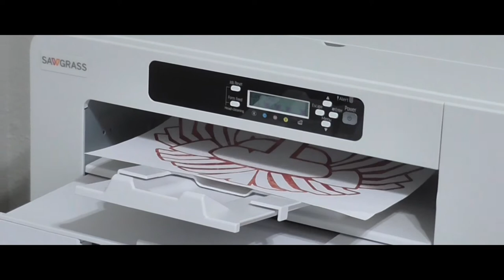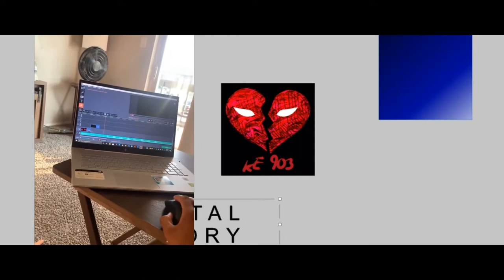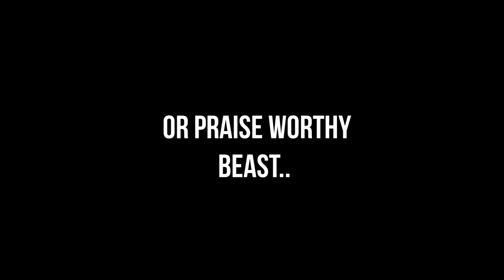FSF: (Vlog 3) - "Rebuilding"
August 6th the release of “Love Hurts” is coming to major platforms. In this Vlog Tony Savage narrates through the journey behind the scenes to the upcoming record and more business endeavors.